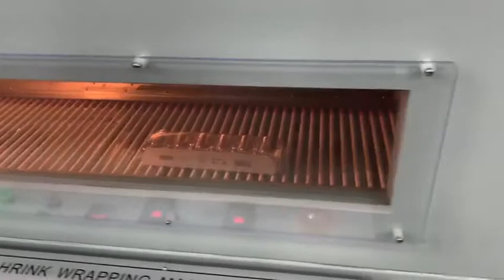Glass Jar Shrink Wrapper In Saudi Arabia